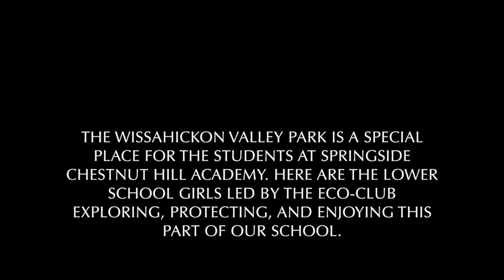Earth Month Celebration in Lower School for Girls